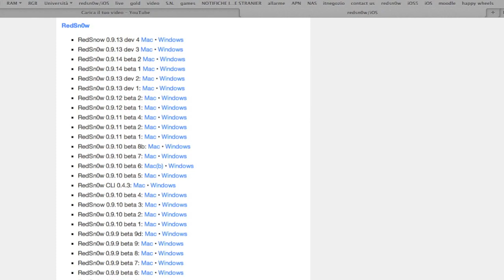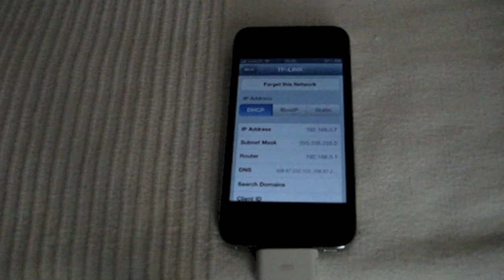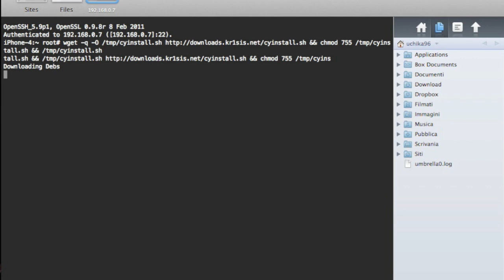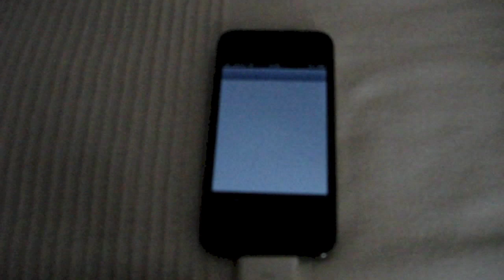[GUIDA] Jailbreak semi-tethered iOS 6.0 & installare Cydia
DISPOSITIVI A4:
iPhone 3Gs
iPhone 4

EFFETTUATE UN RIAVVIO TETHER PRIMA DI EFFETTUARE L'INSTALLAZIONE DI CYDIA:
Aprite redsn0w, cliccate su Extras-Just Boot. Spegnete l'iPhone, premete per 3 secondi sul power, 10 secondi home+power, 10 secondi home, rilasciate l'home e aspettate che l'iPhone si accenda.

//CYDIA VERRA' INSTALLATO IN AUTOMATICO CON LA NUOVA VERSIONE DI //REDSN0W (0.9.15b1), PERTANTO NON SERVE SEGUIRE QUESTE INFORMAZIONI:

oppure per mac aprite il terminale (applicazioni-utility) e scrivete (sostituite le x con il vostro indirizzo IP):
ssh root@x.x.x.x

(User Name: root)
Password: alpine

Script per installare cydia: wget -q -O /tmp/cyinstall.sh && chmod 755 /tmp/cyinstall.sh && /tmp/cyinstall.sh